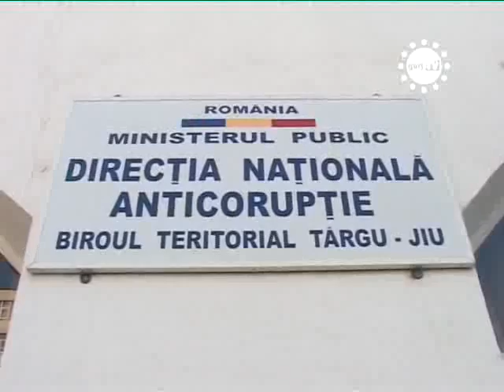STIRILE GORJ TV SPAGA SAPARD BAGA 8 PERSOANA LA PUSCARIE